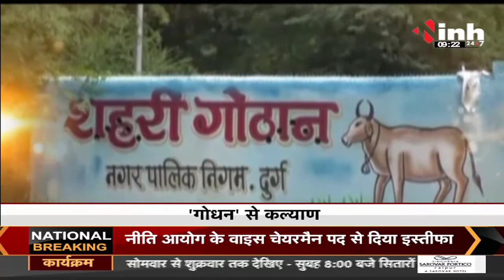Chhattisgarh News || आमदनी का पर्याय बनी 'गोधन न्याय योजना', जैविक खेती को मिल रहा बढ़ावा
आमदनी का पर्याय बनी 'गोधन न्याय योजना', जैविक खेती को मिल रहा बढ़ावा

Godhan Nyay Yojana,
Chhattisgarh News,
Chhattisgarh Latest News,
Chhattisgarh Government,
Bhupesh Baghel Government,
CMO Chhattisgarh,
Latest News,